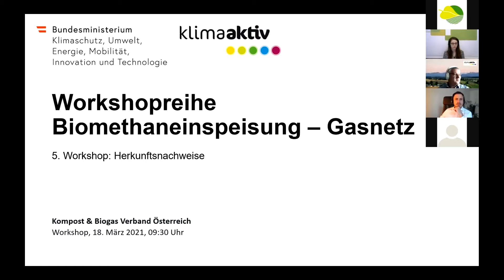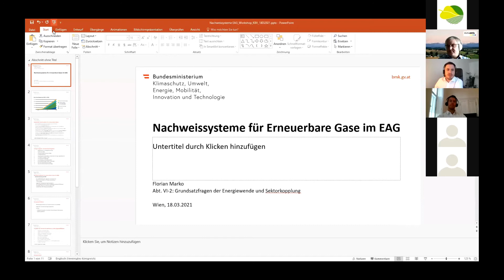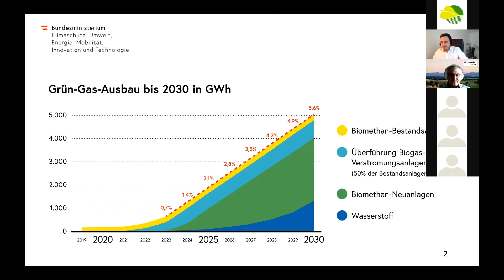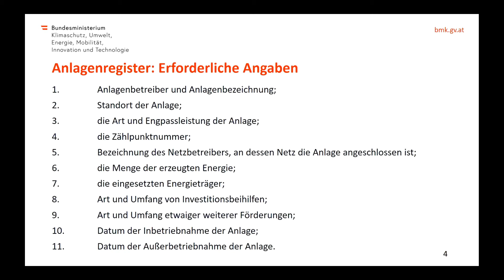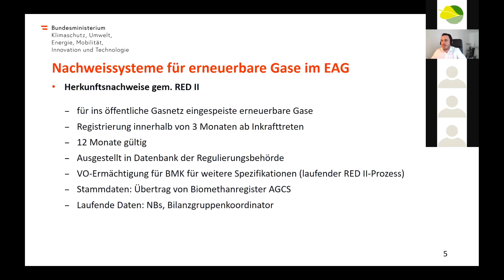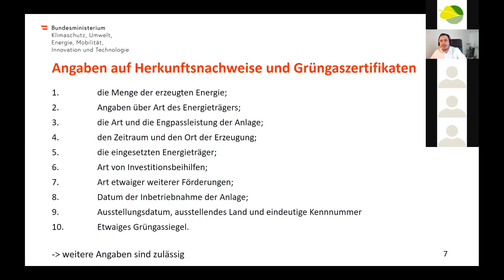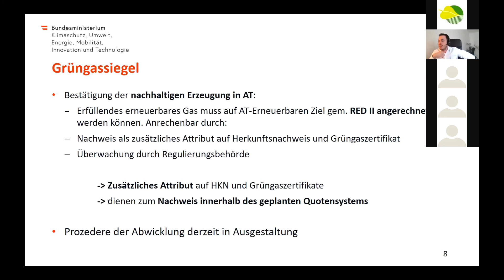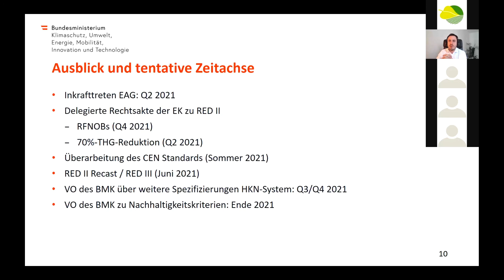klimaaktiv Biogas-Workshopreihe: Herkunftsnachweissystem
Die Workshopreihe "Biomethaneinspeisung und Gasnetz" behandelt wesentliche Themen der Gasinfrastruktur sowie deren Nutzung bis hin zu Herkunftsnachweisen für erneuerbare Gase. In Workshop 5 "Herkunftsnachweise" am 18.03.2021 stellte Florian Marko (BMK) das Herkunftsnachweissystem sowie zu erwartende Bestimmungen zum Grünen Gas innerhalb des Erneuerbaren-Ausbau-Gesetz (EAG) vor.